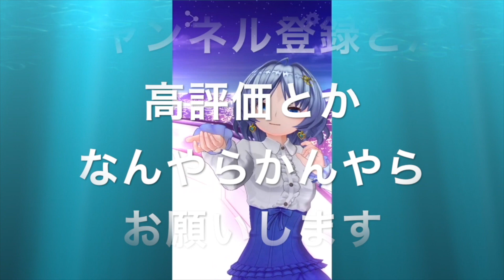検索の質が下がっている話を疑問視する元住吉菜々緒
こんにちは！元住吉☆菜々緒です！
ほぼ日刊でVTuberしてます！

スノッブイチューバーとして、アニメ、ゲーム、映画、音楽、声優などについて、言ってないことを読み解くMMR的な配信をしていきます！

今期の気になるアニメは、さらざんまいとキャロチュー、好きな声優さんは悠木碧ちゃんです。

ゲーム配信や将棋ウォーズの配信（ザコ）では、Vtuberという概念がよくわからなくなってきました。

このままだとただの変な声で話す人になってしまいます。

あと、基本ネタバレ上等なので、気になる人は観てから来てください。

バイバイ！